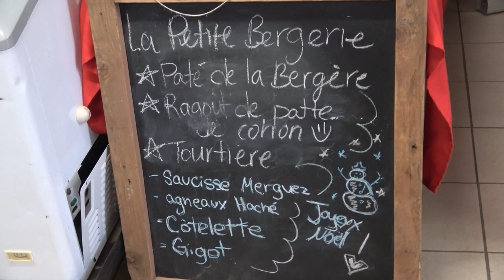9 Décembre 2023 Le Marché des Fêtes à Farnham.